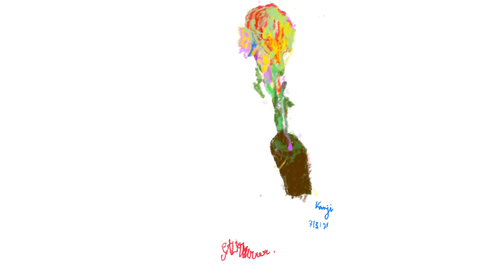(Exposition) virtuelle de Kanji Miyauchi, 2023.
J'aimerais présenter des œuvres de Kanji Miyauchi. Kanji est un sculpteur japonais. L’essentiel de son activité artistique s’est déroulé en France. Il vit actuellement en Thaïlande. Voici des œuvres récents réalisés avec iPad. Il lui faut des mois pour terminer une peinture numérique en raison de la grave maladie dont il est atteint. Mais, il travaille toujours avec passion et joie.